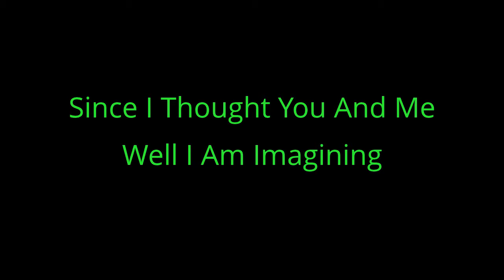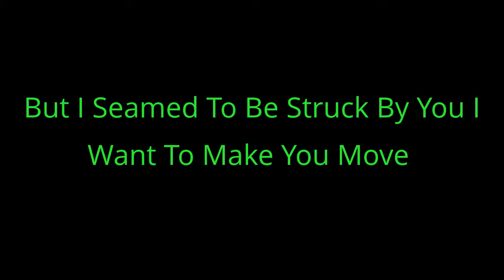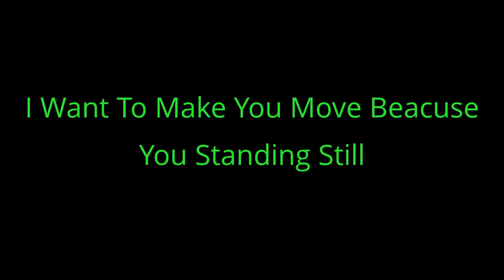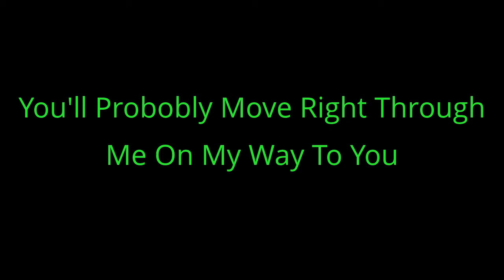Paralyzer Finger Eleven